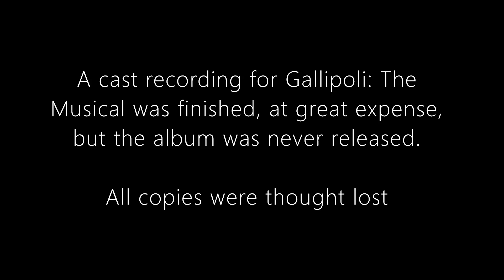Gallipoli The Musical, Excerpts, Part 1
In 1983, Wakki Records planned to stage Gallipoli: The Musical. Actors and singers were cast, a show was rehearsed, sets were built and a full cast recording of the entire show was completed, at enormous expense. It's still one of the most expensive albums ever recorded in Australia.

But at the launch party for the cast recording album, ANZAC veterans voiced their opposition, while the public at large reacted to the idea of commercialising ANZACs and Gallipoli this way with fury and disgust.

George Wright, the head of the Wright Media Group,  owner of Wakki Records at the time, and a World War II veteran, destroyed all copies of the recording, seizing preview copies at the launch party from music writers and journalists and destroying them all. Or so we all thought.

One unconfirmed story about Gallipoli: The Musical was George Wright's two sons were responsible for this abomination and had completed the cast recording while George Wright was in hospital for three months. The launch party was their "Surprise Gift" to their father, who reacted swiftly and decisively in trying to disappear everything connected with the aborted musical. And album.

I recently found excerpts from the once-thought-lost cast recording of Gallipoli: The Musical, in the Wakki Records tape archive.

As far I know, this is the first time these recordings have been heard by anyone outside of Wakki Records in 40 years.

More excerpts to follow.